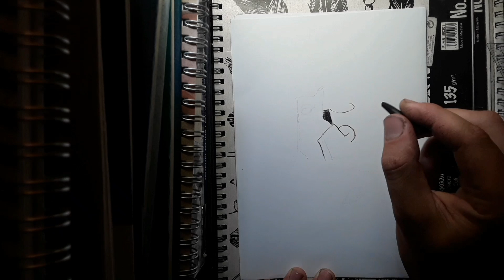7 Unique Charcoal Drawings in One (Longer Version)